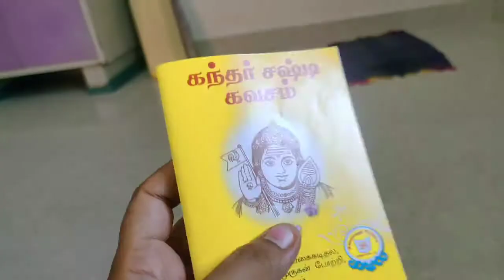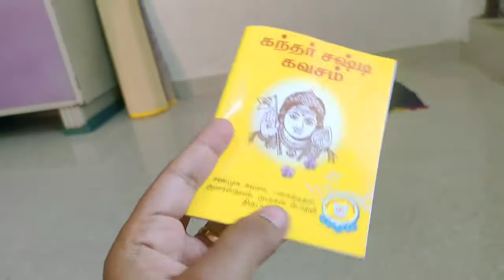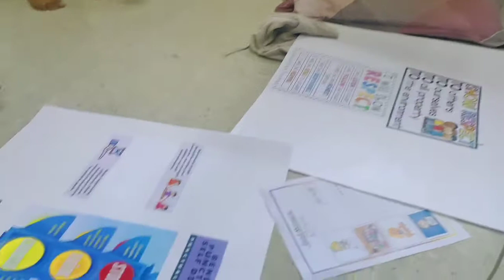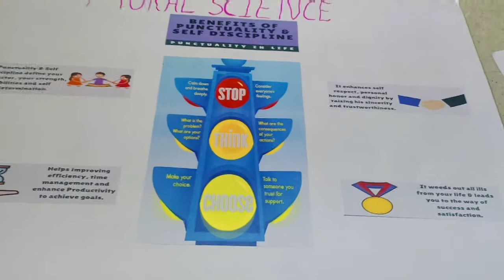preparation of our child's quarterly exam// How I managing// Sunday vlog